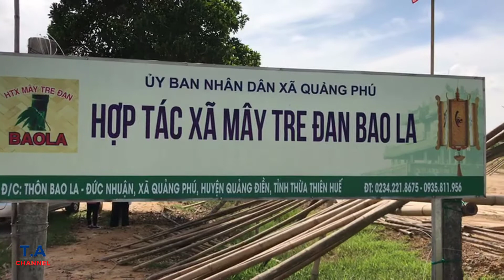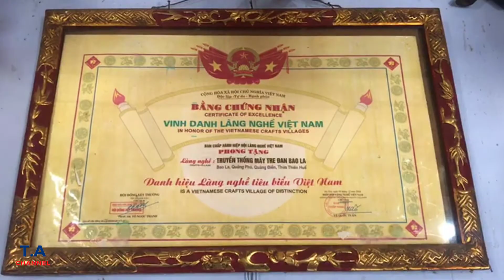Làng nghề truyền thống Huế - Thăm làng nghề mây tre đan Bao La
Cảm ơn bạn đã ghé thăm và xem Video trên kênh T.A Channel
Những Comment, Like và Share của bạn là niềm động viên rất lớn cho kênh T.A Channel chúng tôi.

Các bạn đang xem: Làng nghề truyền thống Huế - Thăm làng nghề mây tre đan Bao La

Các chủ đề liên quan:
làng nghề bao la,
làng nghề đan lát bao la,
làng nghề đan lát bao la huế,
làng nghề mây tre đan bao la,
làng nghề truyền thống mây tre đan bao la,